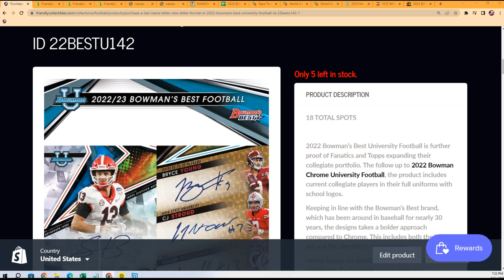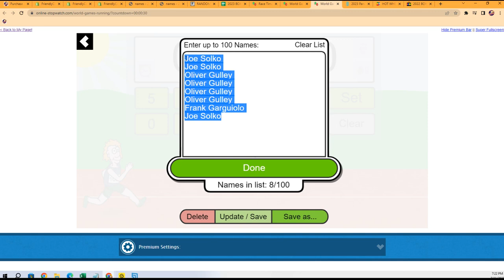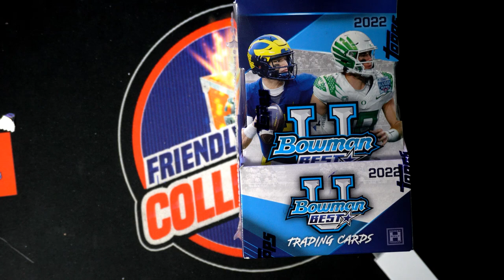2022 Bowmans Best University Football FILLER ID 22BESTU142